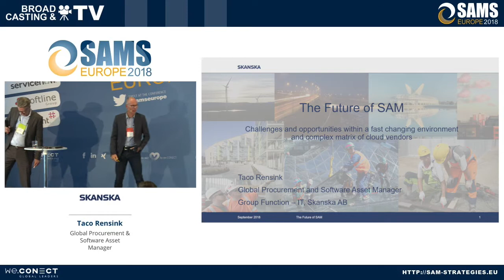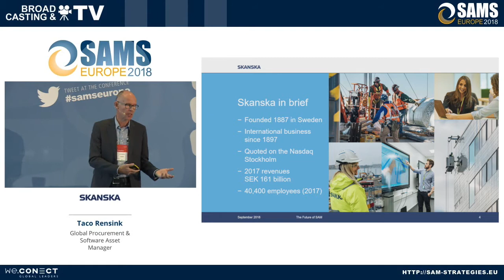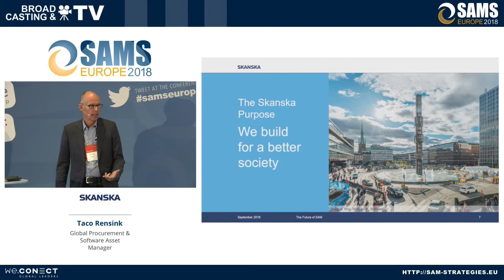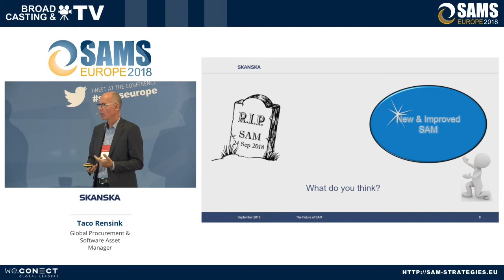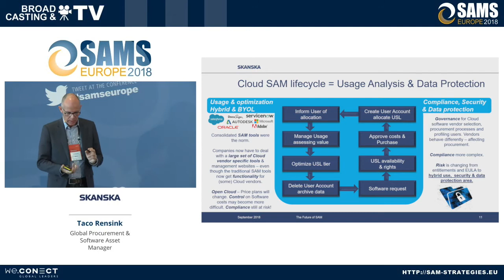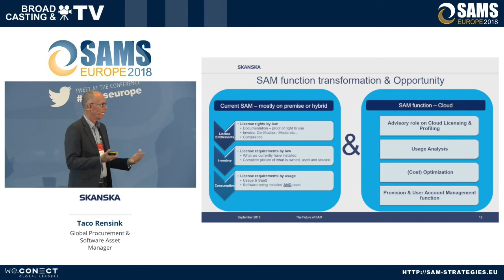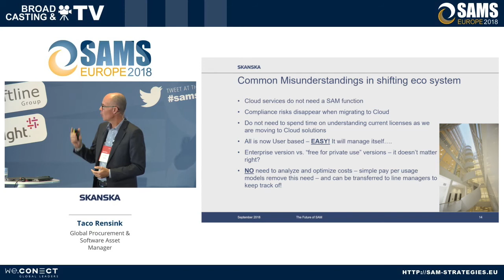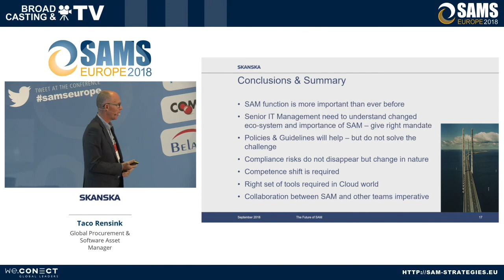SAMS Europe 2018: The future of SAM - Challenges and opportunities - Taco Rensink, Skanska